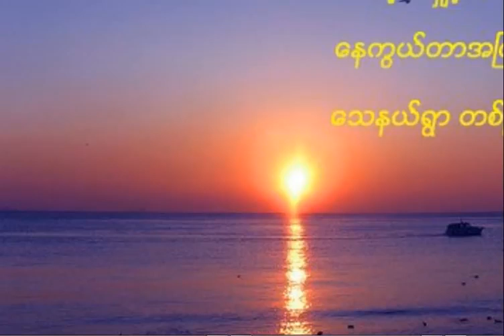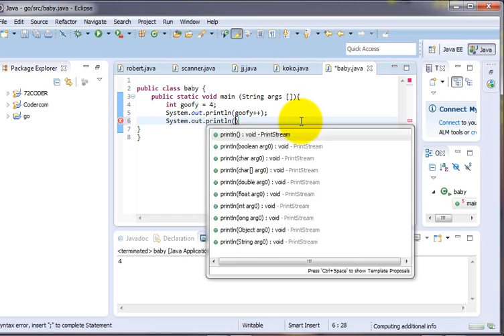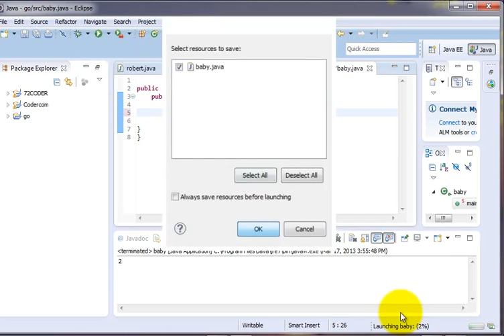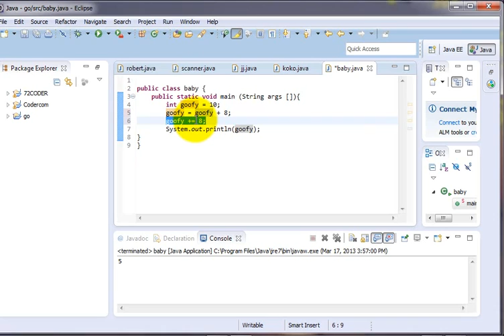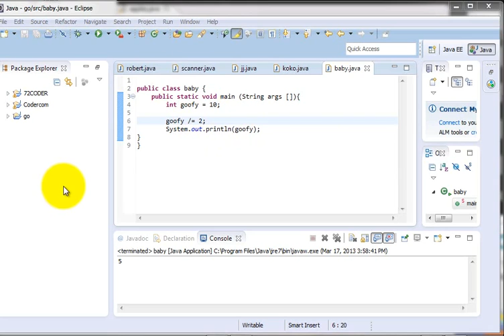Java ခြေခံသင်ခန်းစာ 9